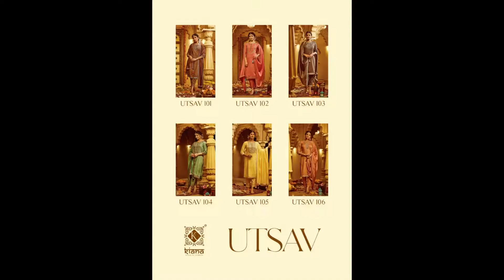Utsav Kiana Readymade Pant Style Suits Muslin Slub Original Mirror Work Wedding Collection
"Utsav Kiana Readymade Pant Style Suits Muslin Slub Original Mirror Work Wedding Collection Manufacturer Wholesaler Ahmedabad Surat

Catalog Name: Utsav
Brand name: Kiana
Type: Readymade Pant Style Suits
Fabric Detail:
Top :- Maslin Slub, Original Mirror Work, Khatli Work, Handwork, Embroidery Work, Printed
Bottom:- Maslin Slub, Printed Less Work, Pents Style
Dupatta:- Chanderi Four Side Printed Less Patti Work And Extra Accessories
Size: M L Xl Xxl 3Xl
Rate: 1240
No of pcs: 6
Total Catalog Price: 7812 +Gst.
Disptach Date: 8.3.2022

उत्सव किआना रेडीमेड पैंट स्टाइल सूट मुस्लिन स्लब मूल मिरर वर्क वेडिंग कलेक्शन निर्माता थोक व्यापारी अहमदाबाद सूरत
ઉત્સવ કિઆના રેડીમેડ પેન્ટ શૈલી સુટ્સ મસ્લિન સ્લબ મૂળ મિરર વર્ક વેડિંગ કલેક્શન કલેક્ટીસ કલેક્ટીલ ક્વોલિઅર અમદાવાદ સુરત
Utsav Kiana ReadyMade Pant Style Suits Muslin Slub அசல் மிரர் வேலை திருமண சேகரிப்பு உற்பத்தியாளர் மொத்த விற்பனையாளர் அஹமதாபாத் சூரத்
ఉత్సావ్ కియానా రెడీమేడ్ పంట్ శైలి సూట్లు ముస్లిన్ స్లాబ్ ఒరిజినల్ మిర్రర్ వర్క్ వెడ్డింగ్ కలెక్షన్ తయారీదారు టోకు అహ్మదాబాద్ సూరత్
UTSAV KIANA রেডিমেড প্যান স্টাইল মামলা মসলিন স্লাব মূল আয়না ওয়ার্ক বিবাহের সংগ্রহ প্রস্তুতকারকের পাইকারী বিক্রেতা আহমেদাবাদ সুরত
उत्तरे Kiana readymadt pant शैली सूट्स स्लब मूळ मिरर वर्क वेडिंग संकलन निर्माता विक्रेता विक्रेता विक्रेता